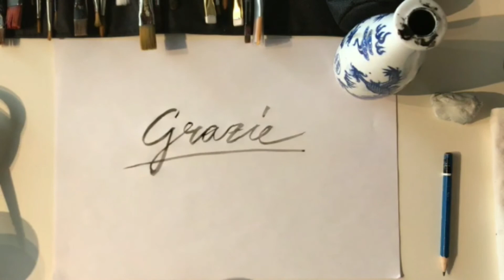Pillole di insiemesipuòfare. Andrea Amisano - Viceversa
Performance da casa realizzata per insiemesipuòfare, evento di beneficenza a favore dell'Ospedale di Alessandria.
Andrea Amisano, Alessandrino classe 1975. E' il Frontman degli "Utopia", tributo ai Nomadi, e cantante dei "Clan Banlieue Agrifolk".
Per donare:
Beneficiario Azienda Ospedaliera SS. Antonio e Biagio e C. Arrigo - Alessandria
IBAN IT 62 S 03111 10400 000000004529
Causale: insiemesipuòfare Donazione Covid-19
seguita da Nome e Cognome del donante, suo indirizzo e codice fiscale.